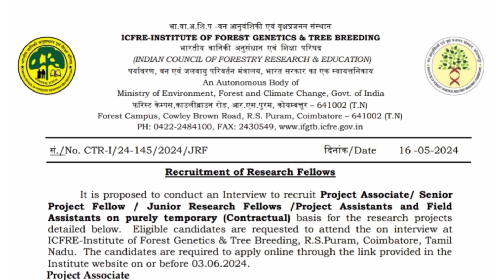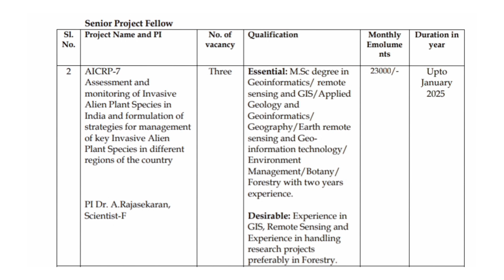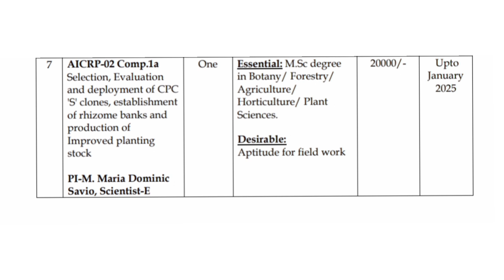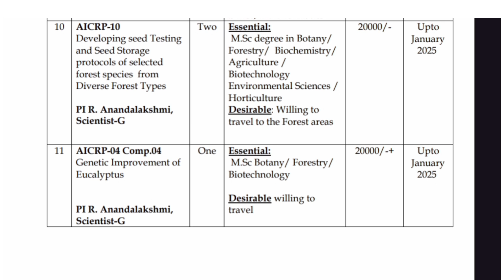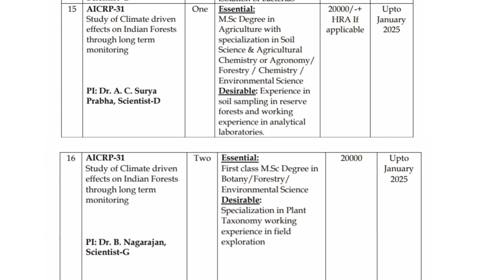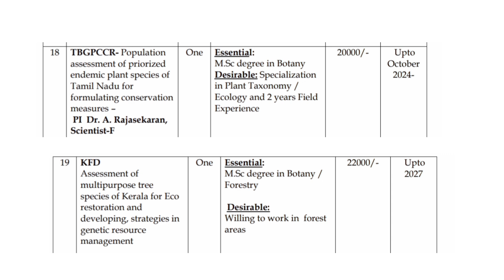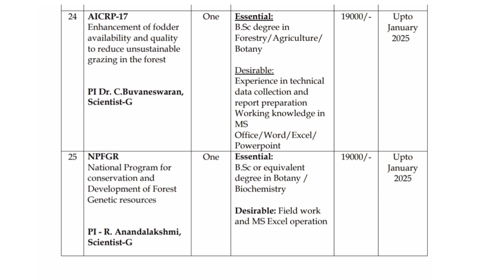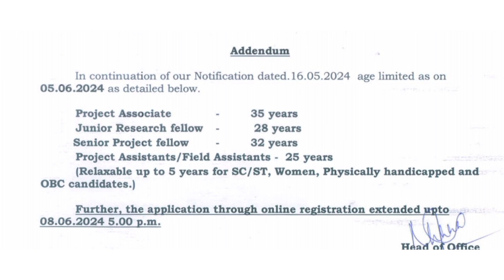B.Sc / M.Sc. Botany, Life Sciences Project Vacancies ll ജോലി നേടാം ഇൻ്റർവ്യൂ മാത്രം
This video is about various temporary project vacancies for post graduates and graduates in botany, Biotechnology, Biochemistry and life sciences.